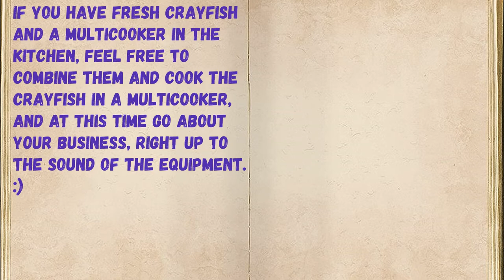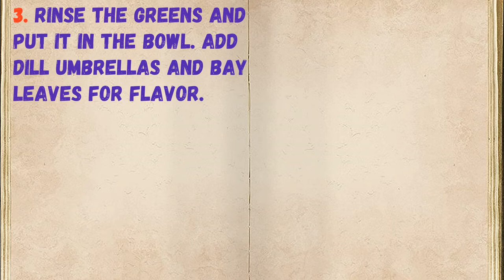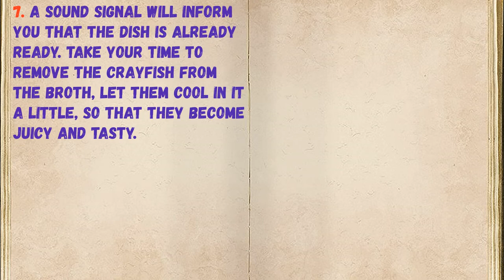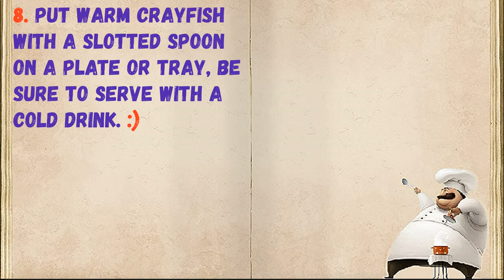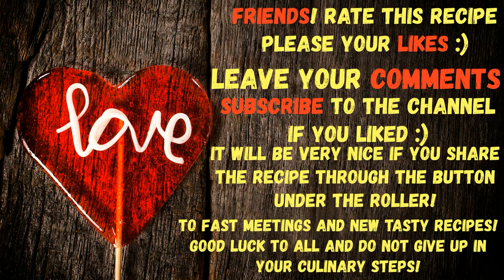Crayfish In A Multicooker / Book of recipes / Bon Appetit